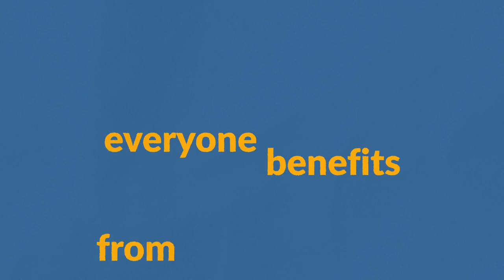Enabling Corporate Renewable Energy Procurement Across Canada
Alberta is enjoying a corporate renewable energy boom that is unique in Canada...so far. BRC-Canada explains how other Canadian jurisdictions can allow for corporate renewable energy procurement, too.